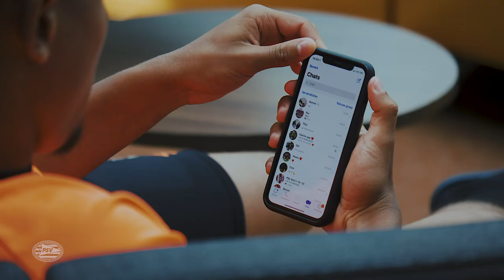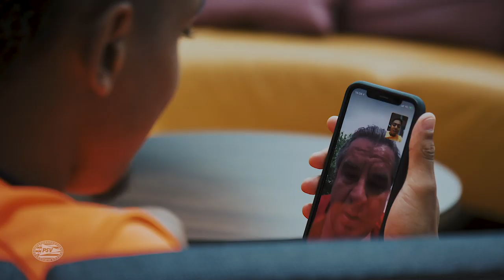Ferry jonge, wa zit je nou te Malen man...🤭